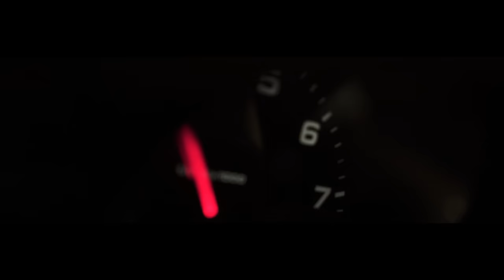PANDA$ - Danger Road